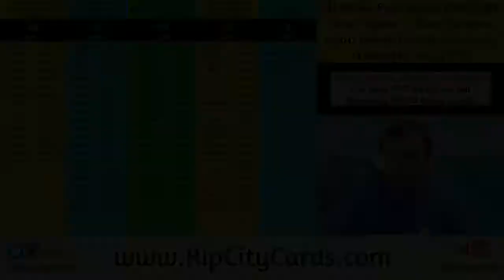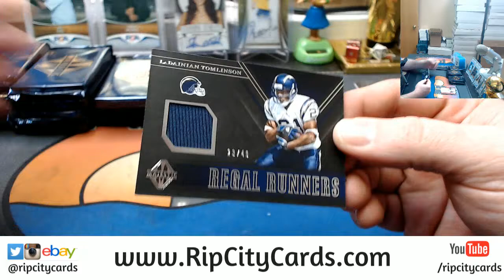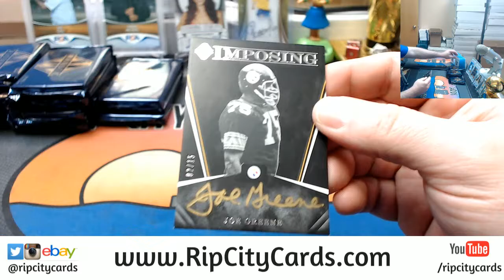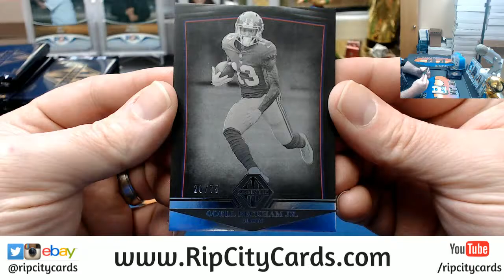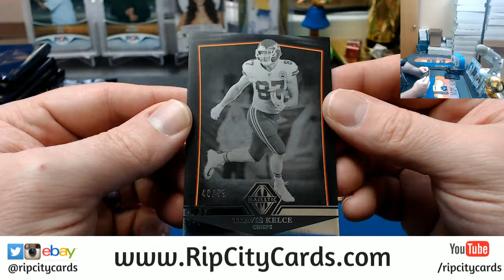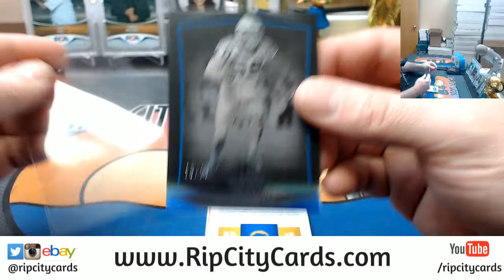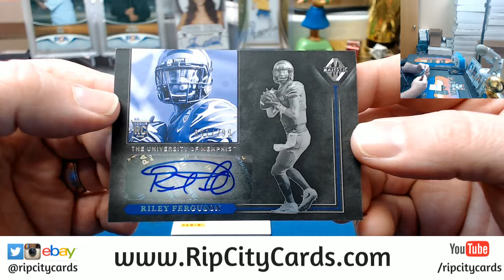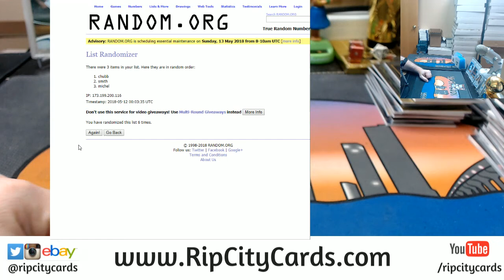2018 Majestic Football Full Case #1 RCC